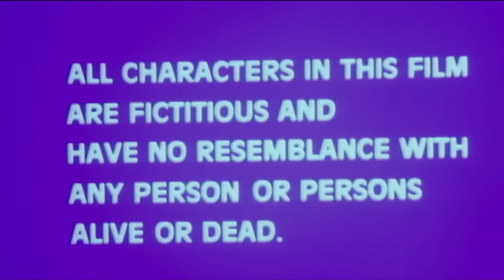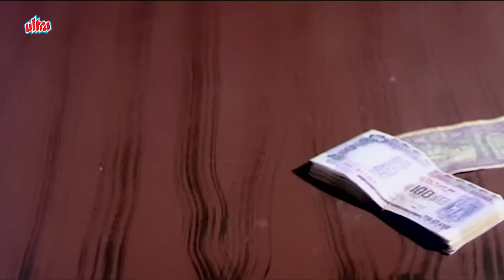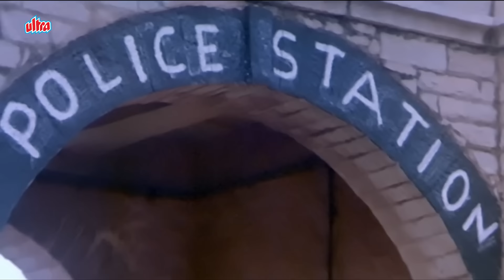शत्रुघ्न सिन्हा, डैनी डेंज़ोंग्पा की जबरदस्त ब्लॉकबस्टर एक्शन फिल्म - Gunahon Ka Faisla Full Movie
Movie : Gunahon Ka Faisla (1988) Bollywood Action Movie.
Starring: Shatrughan Sinha, Dimple Kapadia, Chunky Pandey, Pran, Prem Chopra, Danny Denzongpa, Gulshan Grover, Ranjeet.